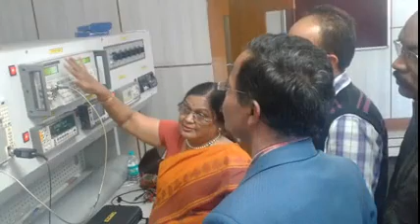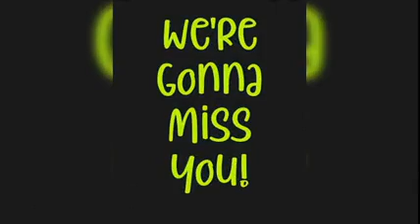Farewell to Shaila from Fluke.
Video from Suresh Nadgir